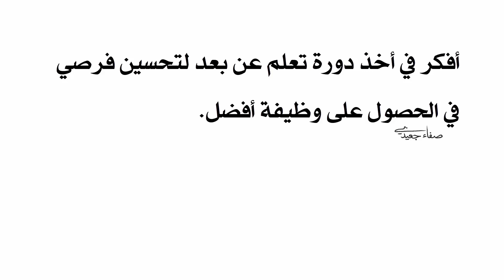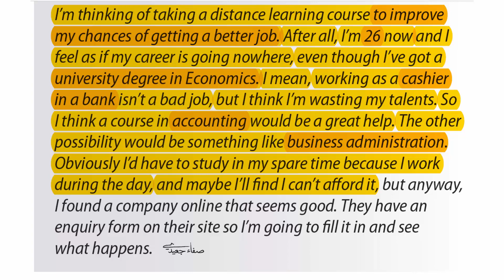وظيفة أفضل || صف 11 وحدة 1